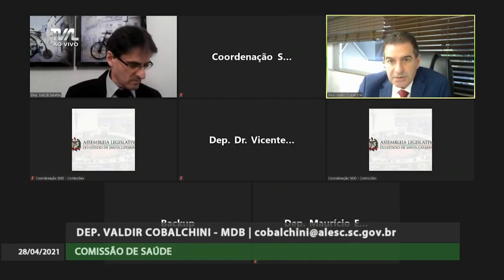É Notícia - Saúde debate aquisição de vacinas - 28/04/21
Descrição: A Comissão de Saúde, da Assembleia Legislativa, aprovou um projeto de lei que permite que pessoas jurídicas de direito privado adquiram vacinas contra o coronavírus. A proposta é de autoria do deputados Valdir Cobalchini, do MDB.